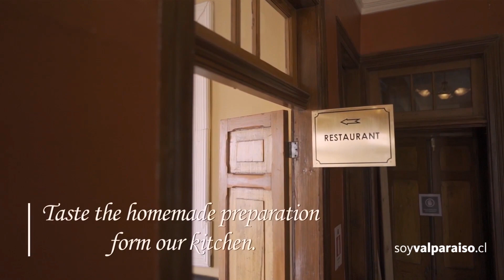BoxMagic: la app que simplifica los servicios deportivos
La plataforma permite en un solo lugar poder ver las ofertas de talleres y clases. Además, se puede pagar por cada una de las actividades que se contratan. La apuesta, que deja en el olvido complejo Excel, ya se exportó a Colombia y México.